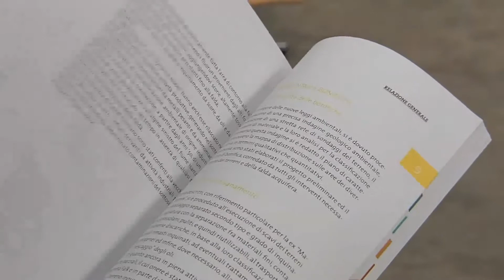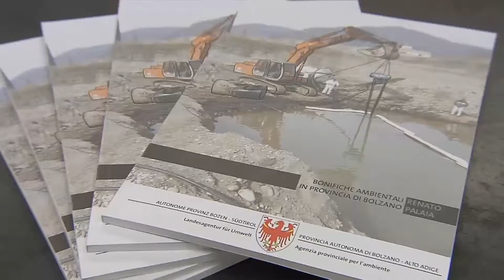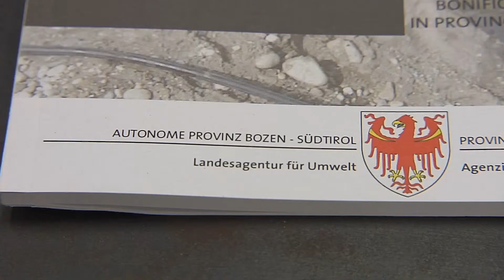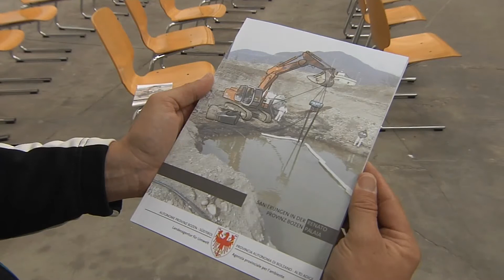Bonifiche ambientali in aree industriali: nuova pubblicazione